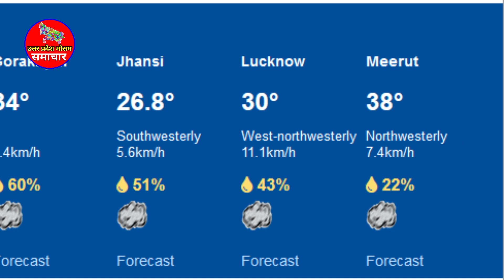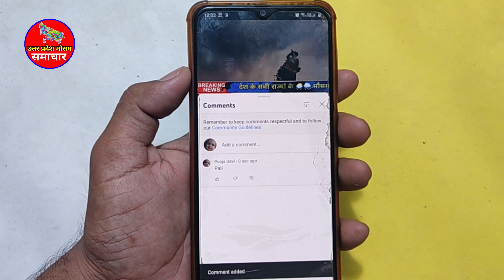UP Weather Alert यूपी में फिर करवट बदलेगा मौसम, चार दिन तक रिमझिम बारिश के आसार 17,18,19 may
आज का उत्तर प्रदेश मौसम विभाग Uttar Pradesh Weather Report 17,18,19 may 2023 Lucknow Weather Today
उत्तर प्रदेश में गर्मी का कहर अपने चरम पर है। सुबह से लेकर रात तक लोगों को भीषण गर्मी का अहसास करना पड़ रहा है। चिलचिलाती गर्मी की वजह से आलम ये है कि लोग दिन के समय लोग घरों में कैद होने पर मजबूर हो गए हैं। भीषण गर्मी की वजह से बीमारियां भी बढ़ती जा रही हैं। लोग बुखार, दस्त, डायरिया, पेट दर्द जैसी बीमारियों से ग्रसित हैं। मौसम विभाग की मानें तो उत्तर प्रदेश में लू चलने का दौर तो अब शुरू होने वाला है। बताया जा रहा है कि 17 मई से उत्तर प्रदेश में लू चलने की अशंका जताई जा गई है। वहीं उससे एक दिन पहले यानि 16 मई को पश्चिमी और पूर्वी उत्तर प्रदेश में मौसम शुष्क रहने की संभावना है।
1. lko weather
2. lucknow weather forecast 15 days
3. current temperature in lucknow
4. lucknow temperature
5. weather tomorrow lucknow
6. lucknow temperature today
7. weather forecast lucknow
8. lko temperature
9. lucknow weather tomorrow
10. kanpur weather
11. meerut weather
12. saharanpur weather
13. bareilly weather
14. gorakhpur weather
15. moradabad weather
16. uttar pradesh weather news today
17. uttar pradesh weather news
18. uttar pradesh weather report today
19. uttar pradesh weather today update
20. uttar pradesh weather update today
21. uttar pradesh weather forecast
22. uttar pradesh weather Lucknow weather
23. up weather news
24. lucknow weather
25. lucknow weather today
26. lucknow weather report
27. uttar pradesh weather
28. uttar pradesh weather report
29. uttar pradesh weather today
30. up weather report
31. up weather today
32. up mausam news
33. mausam ki jankari uttar Pradesh
34. uttar prdesh weather alert
35. up weather alert
36. मौसम की जानकारी
37. उत्तर प्रदेश मौसम का हाल
38. उत्तर प्रदेश मौसम की जानकारी
39. उत्तर प्रदेश मौसम समाचार न्यूज
40. उत्तर प्रदेश मौसम मौसम विभाग
41. उत्तर प्रदेश मौसम मौसम विभाग समाचार
42. उत्तर प्रदेश मौसम विभाग न्यूज
43. उत्तर प्रदेश मौसम का हाल आज का
44. उत्तर प्रदेश मौसम मौसम की जानकारी
45. उत्तर प्रदेश मौसम विभाग
46. मौसम विभाग उत्तर प्रदेश
47. यूपी मौसम विभाग
48. आने वाले कल का मौसम विभाग उत्तर प्रदेश
49. मौसम विभाग अलीगढ़
50. मौसम विभाग यूपी
51. मौसम विभाग उत्तर प्रदेश लखनऊ
52. लखनऊ का मौसम विभाग
53. मौसम अलर्ट उत्तर प्रदेश
54. उत्तर प्रदेश का मौसम विभाग
55. उत्तर प्रदेश मौसम
56. आज का मौसम उत्तर प्रदेश
57. लखनऊ का मौसम
58. लखनऊ मौसम
59. बाराबंकी मौसम
60. सहारनपुर का मौसम
61. लखनऊ वेदर
62. यूपी का मौसम
63. आज का मौसम
64. कल का मौसम
65. मौसम कल
66. आज बारिश होगी
67. आज रात का मौसम
68. आज शाम का मौसम
69. आज का बारिश का मौसम
70. आज रात में बारिश होगी
71. उत्तरप्रदेश मौसम
72. उत्तर प्रदेश वेदर
73- लखनऊ वेदर
 74- मौसम विभाग उत्तर प्रदेश
75- उत्तर प्रदेश मौसम
76- उत्तर प्रदेश वेदर
78- उत्तरप्रदेश मौसम